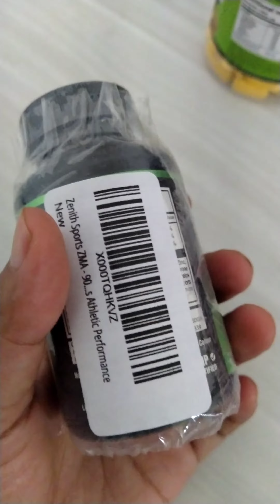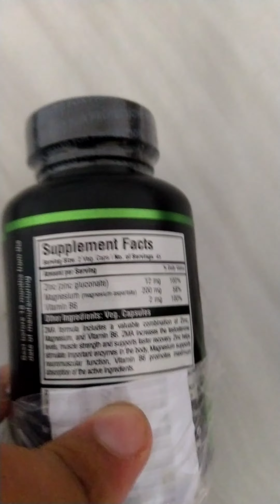1000mg Tongkat Ali and Zinc Supplement shbg Testosterone Stacking UNBOXING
In this video, we're going to be taking a look at the Tongkat Ali and Zinc Supplement stack SHBG UNBOXING. This stack is designed to help improve testosterone levels and support male fertility.

This is a popular stacking stack among testosterone therapy users and we're here to show you all of the details about it. We'll be taking a look at the ingredients, the benefits, and the dosage. Make sure to check out the video to find out all of the details about this testosterone boosting stack!